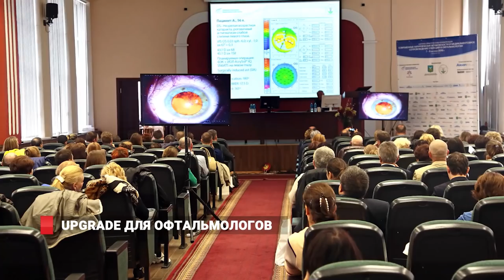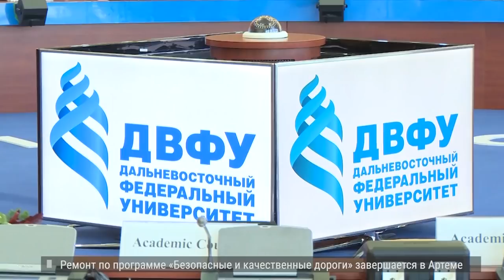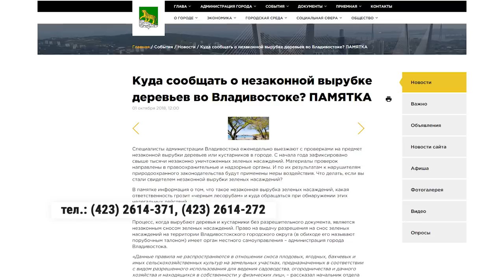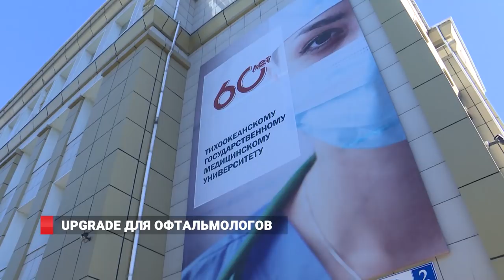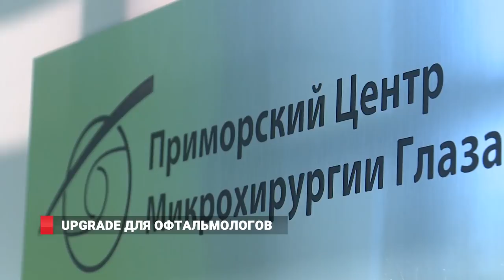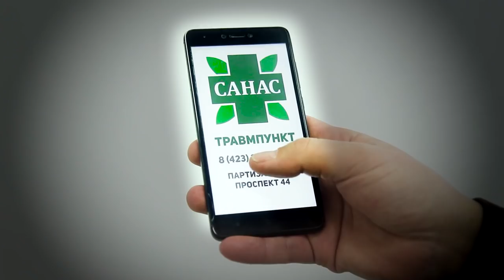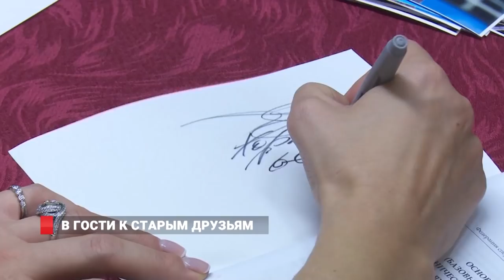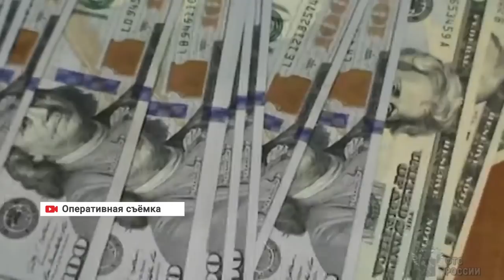ПАВЕЛ ВОЛЯ НА ШАМОРЕ. НОВОСТИ 02.10.18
«Попади на ТНТ». Конкурс с многообещающим названием прошёл в столице Приморья. : Крупную сумму незадекларированных долларов США выявили Владивостокские таможенники у иностранного гражданина.
И ещё расскажем: Филиппинский корабль впервые посетил базу ТОФ во Владивостоке.